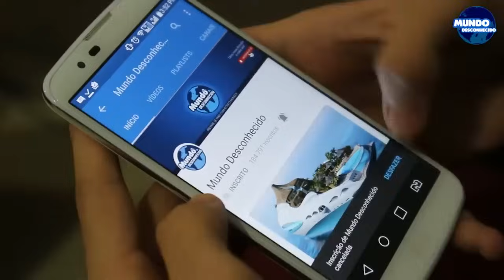As 10 estradas de montanha MAIS PERIGOSAS do mundo